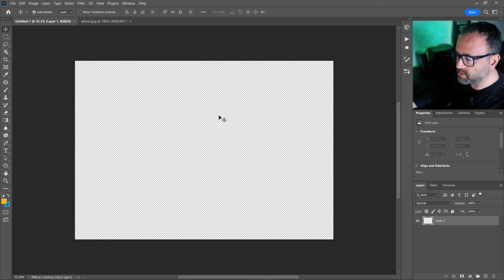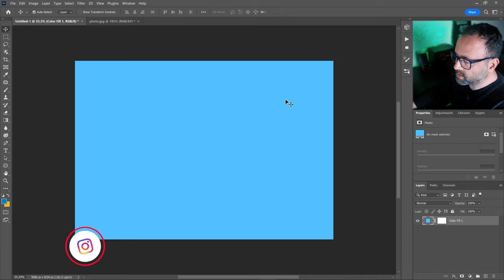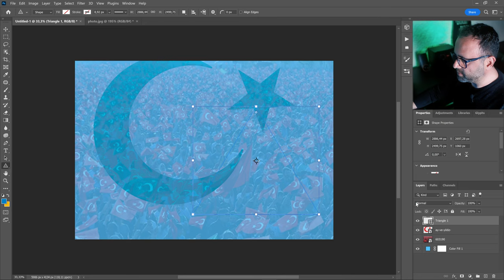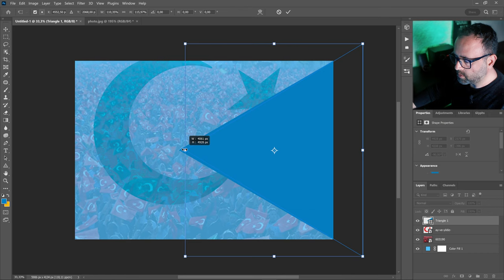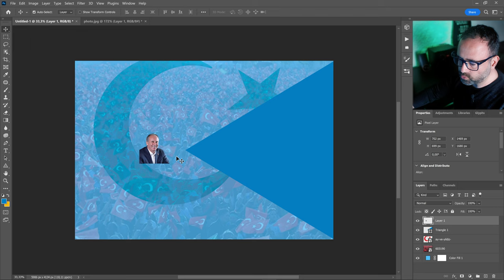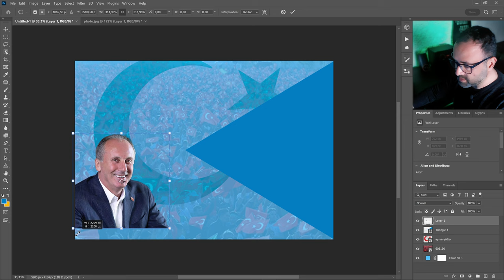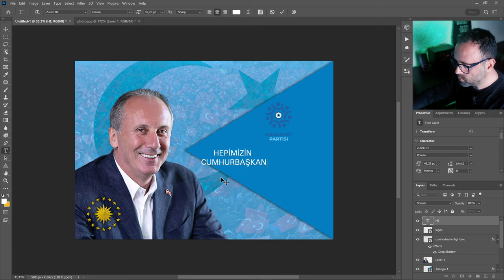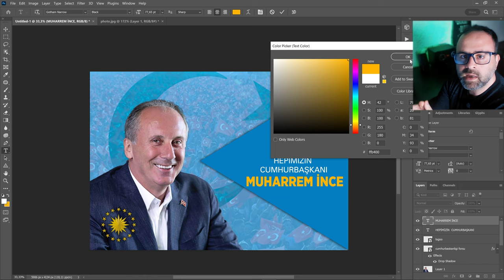Muharrem İnce'ye AFİŞ TASARIMI Hazırladık | Photoshop Dersleri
Herkese selamlar; Photoshop'ta kolay bir şekilde seçim afiş,poster tasarımı nasıl yapılır izleyebilirsiniz.

İyi seyirler.